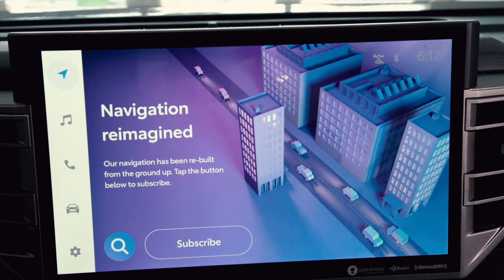2022 Toyota Tundra SR5 City World Toyota 3333 Boston Road, Bronx, New York Fordham New Rochelle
Se acerca el verano, y si estás buscando un carro todo terreno aquí tengo la Toyota Tundra 2022 SR5. Bienvenidos a Toyota, mi nombre es Frank y déjame mostrarte algunos de los features que tengo en este carro.

La 2022 Toyota Tundra viene con un motor i-FORCE 3.5L twin turbo V6 con 389 caballos de fuerza.

En este modelo de la Tundra doble cabina, tiene 6.5 pies de espacio para equipar todo lo que necesites.

En este modelo de Tundra podemos conseguir cuero en el volante, tanto como los asientos con calentadores. También tenemos 8 pulgadas para poder conectar el teléfono con Android o con Iphone.

Si quieren tener un poco más de información sobre la 2022 Toyota Tundra, para nosotros va a ser un placer ayudarle en City World Toyota, donde es mejor comprar en el Bronx.

City World Toyota
3333 Boston Road